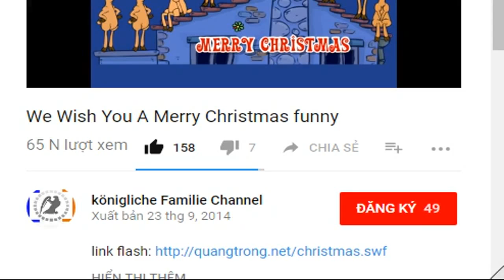SPD will Vorschlag der Union prüfen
CDU und CSU haben einen Kompromiss im Asylstreit gefunden. Der Koalitionsausschuss im Kanzleramt wurde auf Dienstag vertagt, die SPD hat noch viele Fragen.